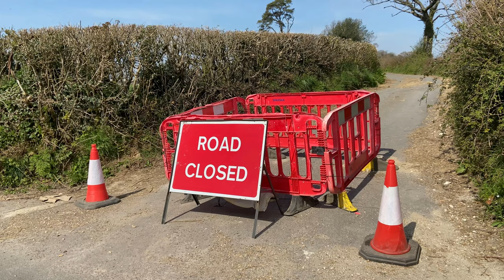Who'd be a Route Planner?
When exploring doesn’t always pay off! Today’s ride took I’m several sections of gravel filled roads, pot holes and some surfaces that can only be described as interesting. Then to top it all off, a road closure just before the cafe. Who’d want to be a route planner?

My equipment for list for filming :
GoPro session

0930 for 25 miles on Saturdays (50km)
0900 for 50 miles on Sundays (80km)
0900 Adventure rides Sundays 100km plus
1900 for a fast hour on Wednesday through the summer months
1900 for a fun pub ride on Thursdays shorter rides

Insta360 Camera's